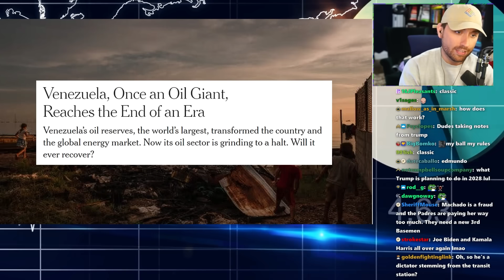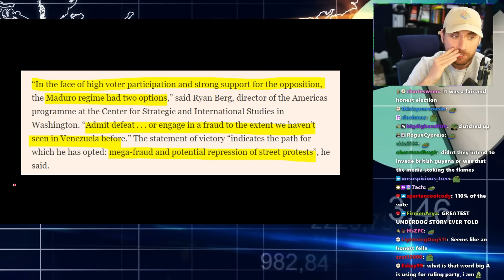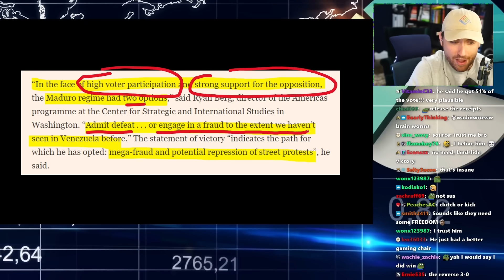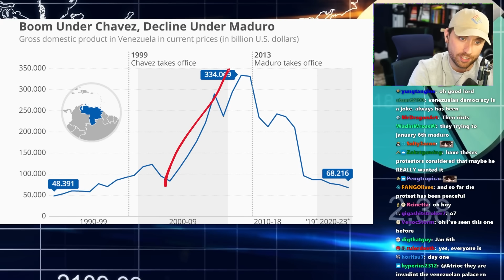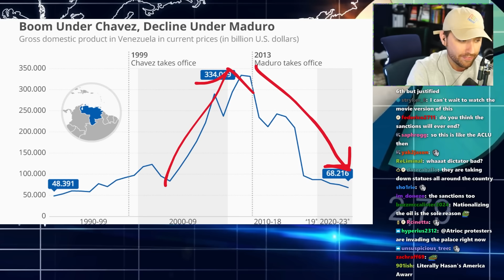What Happened To Their Election?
At least China and Russia certified it...